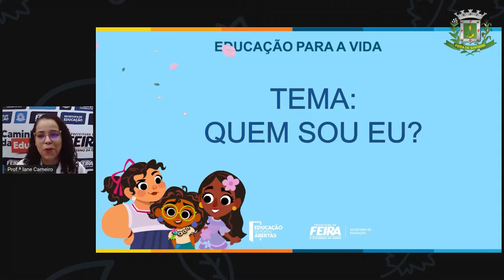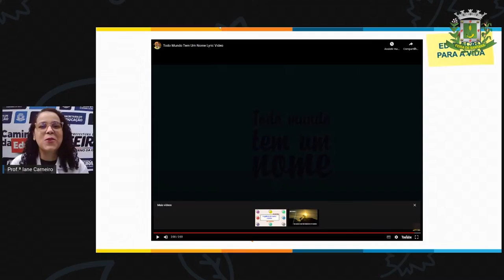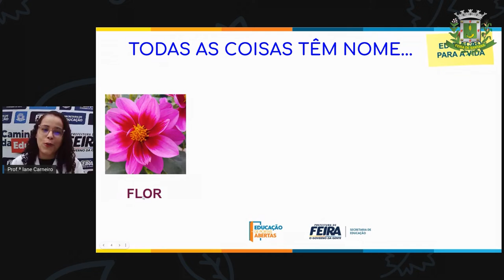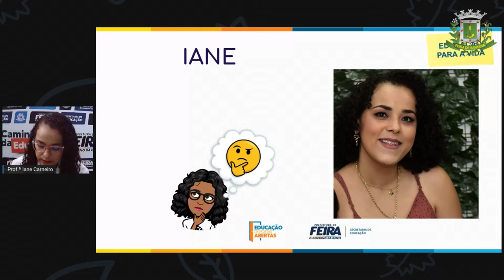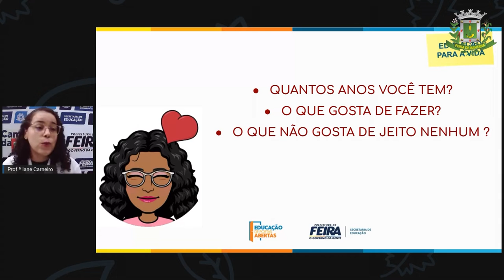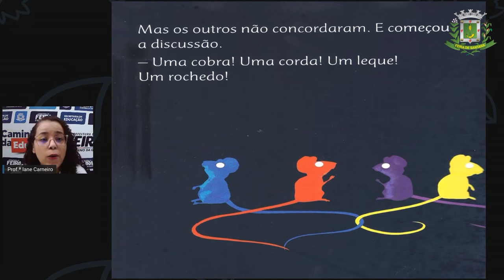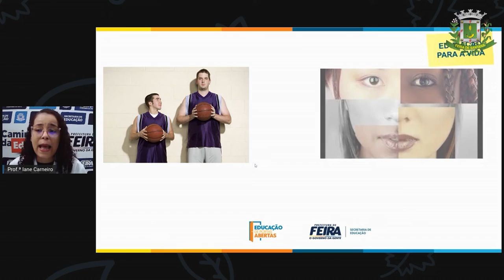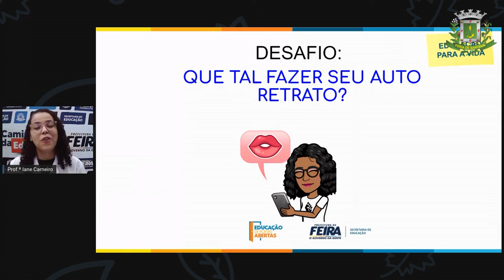1ºANO AULA 01 ACOLHIMENTO Quem sou eu - IANE